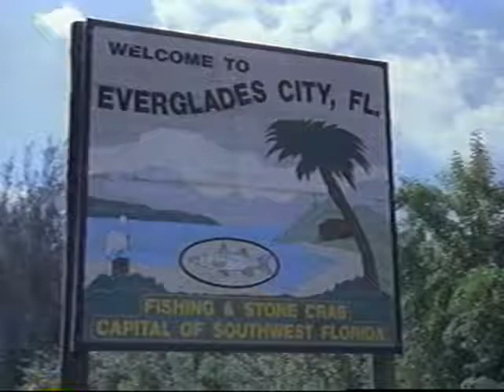Quest For Adventure - The Lost Passage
Another classic episode of Quest For Adventure with Flip Pallot and Glen Lau.

Follow Flip Pallot